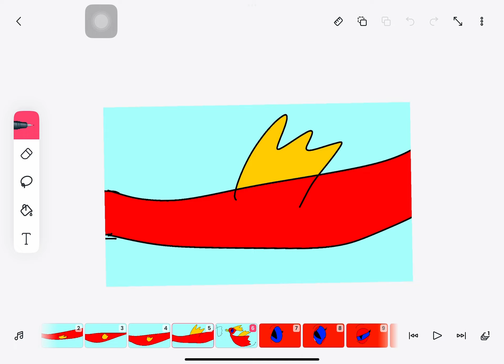Part 8 for